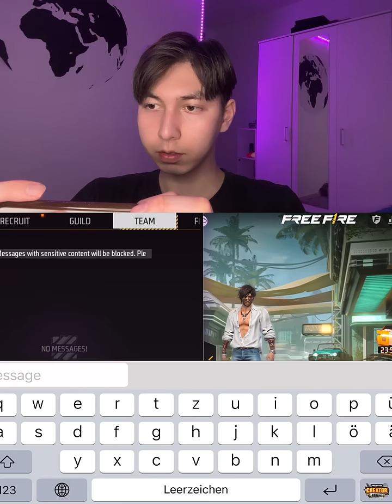Be kind 🍷🗿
Reaction to

★Copyright:
We allow anyone to make reaction videos , but the video must remain branded under PARAZIT FF [Logo] . (with our channel link) in the description box.